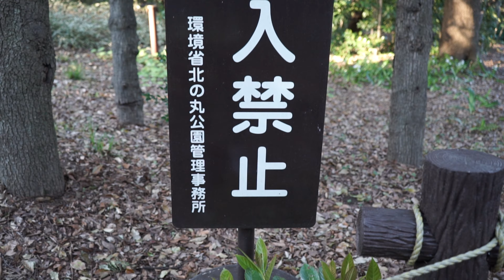Cherry blossoms (sakura) vlog tokyo 2020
A beautiful view of cherry blossoms in imperial palace though it was not good time to shoot i tried some shots for you guys